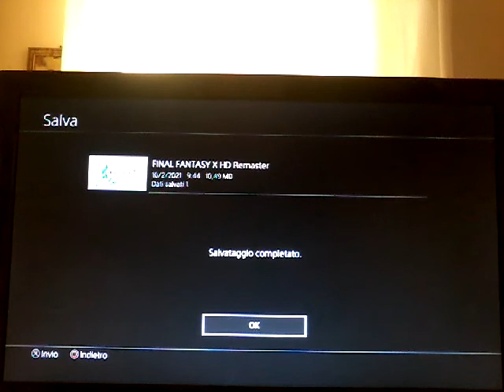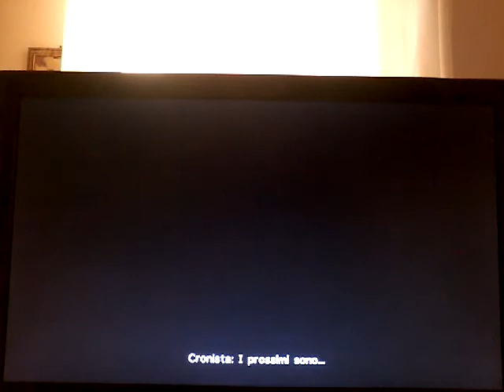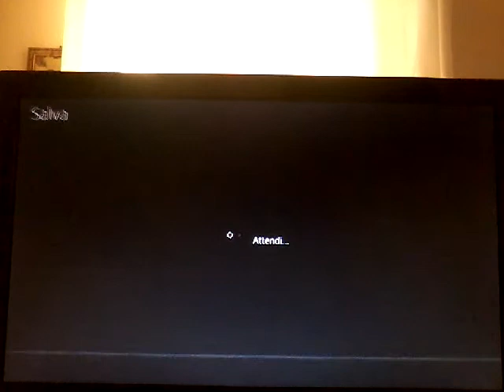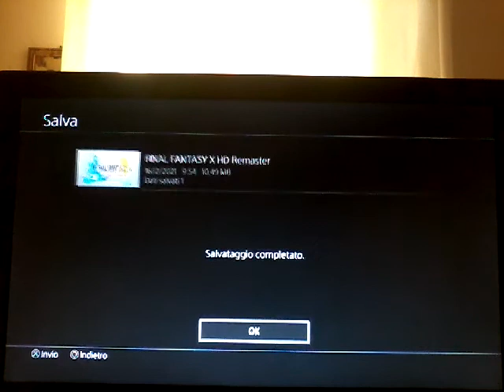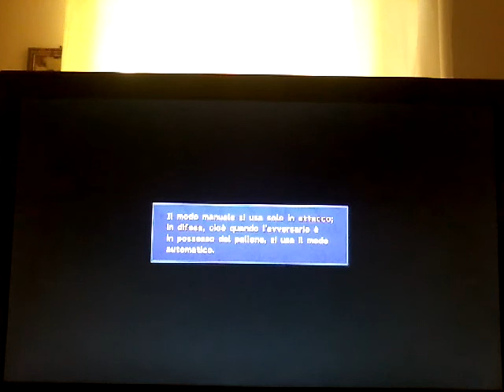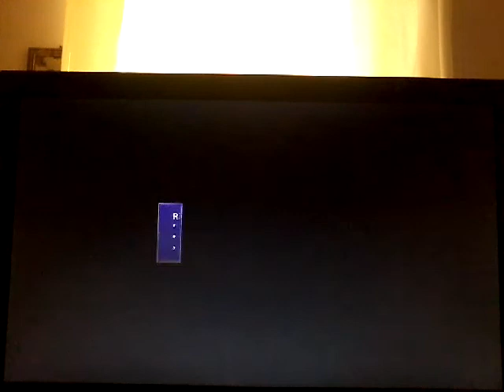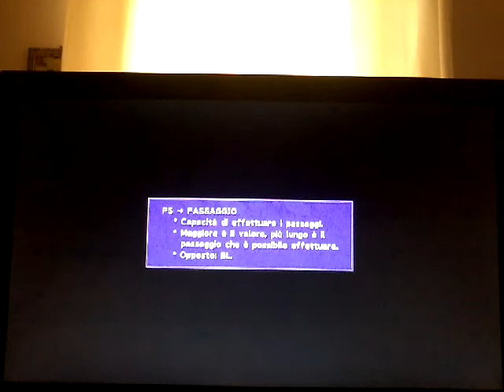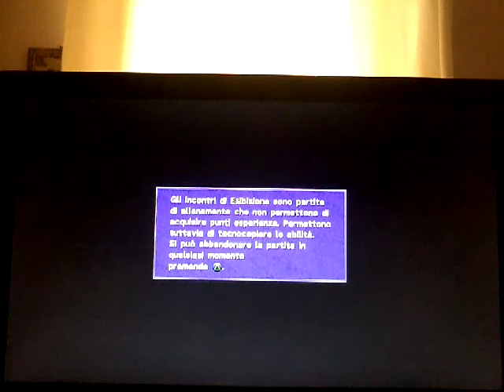LE REGOLE DEL BLITZBALL. Final Fantasy X HD Remaster #10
IL SEGUENTE VIDEO È STATO REGISTRATO IL 16 FEBBRAIO.

Eccoci arrivati a Luka, puntuali per il giorno del torneo. È un evento importante a livello mondiale, dunque è venuta ad assistere gente da tutta Spira. C'è persino il Gran Sacerdote Mika ad inaugurare il torneo, accompagnato da Seymour, un Guado appena diventato Maestro di Yevon. Insomma, due figure abbastanza importanti per gli abitanti di Spira, ma non stiamo a pensarci troppo. Il gruppo si ferma a Luka solo per una ragione: il Blitzball! Vediamo se riusciremo a dare onore alla squadra di Wakka, che in dieci anni non ha mai vinto un torneo... ovviamente giocheremo dopo esserci letto/visto tutto il manuale sul Blitzball, perciò... daglie dell'ennesimo momento delle spiegazioni, tanto care a Final Fantasy. No, sul serio, le istruzioni le fanno molto bene, anche se per vederle tutte perdi 20 minuti... sono comunque minuti spesi in modo istruttivo, no?
Oh, e, nel frattempo, teniamo gli occhi aperti nel caso in cui vedessimo qualcuno familiare a Tidus. D'altronde, Wakka ha chiesto a Tidus di venire con loro anche per quello. Anche se... come cosa è molto improbabile, a meno che...

Lascia un 👍